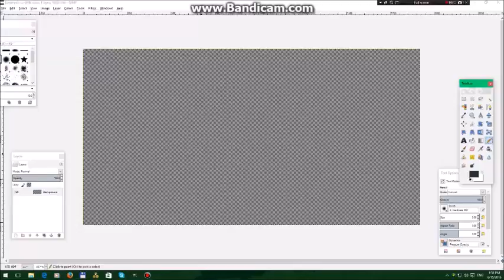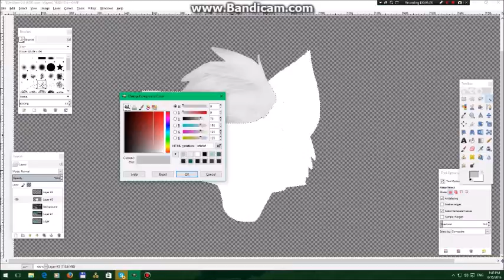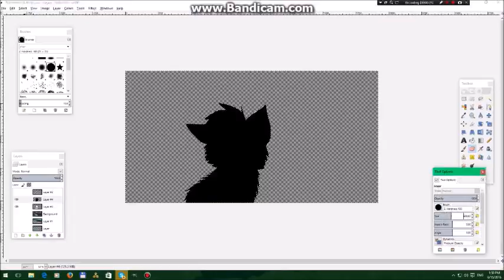Kelly's Art Request -Chavapa Wolf Pack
Here we have another lineless art. ^^ This is my second one and I am proud of it. c:

Hope ye like it KellKell. :3